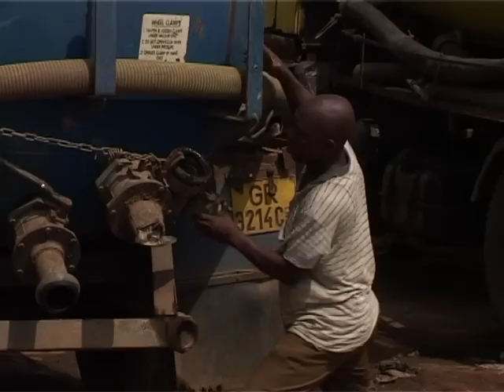Ghana: Water in Accra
In 2005 I made a one hour documentary for the Swedish Television about the privatization of water in Accra, capital of Ghana. This is the short version.